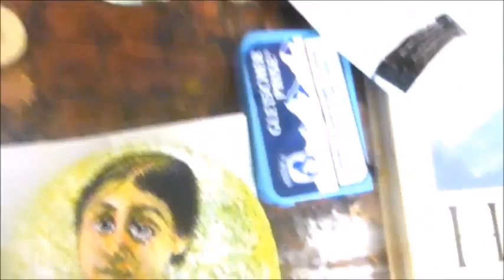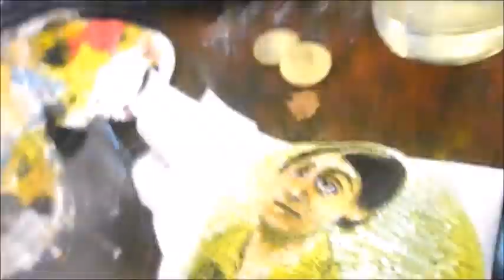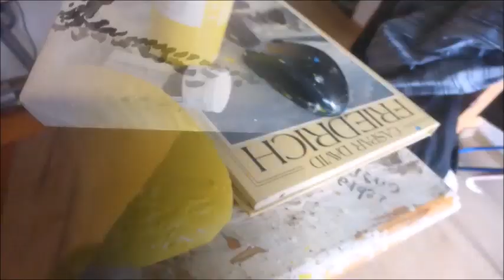äh487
Malen. Eidechse beobachten, Wald. Fotos.